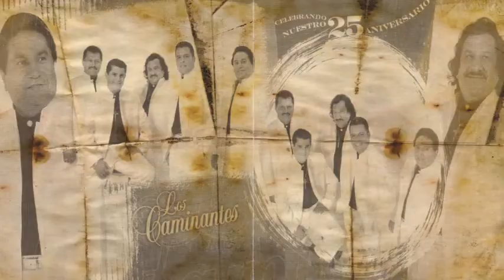Los Caminantes - Las Gaviotas (Canción Completa)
Artista: Los Caminantes, Las Gaviotas exito de Los Caminantes de su disco
 En Vivo Desde Tijuana, San Diego y Mexicali. Productor: Abel De Luna

Letra:
Que andan haciendo esas gaviotas
que andan haciendo en la orilla del mar
andan buscando, nidos de amores
nidos de amores, no encontrarán
si quieres vamos en mi barquito
si quieres te llevaré

Y cuando estemos en la otra orilla
nuevas canciones te cantaré
hay como brilla tu negro pelo
hay como brilla, en la orilla del mar